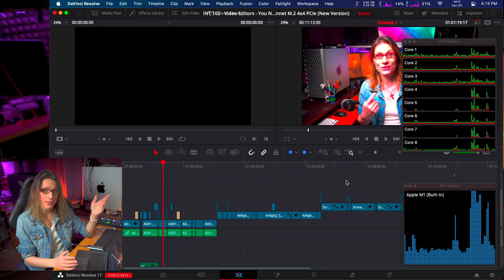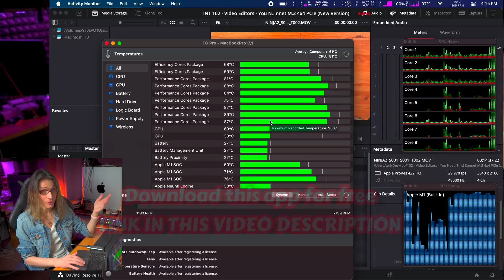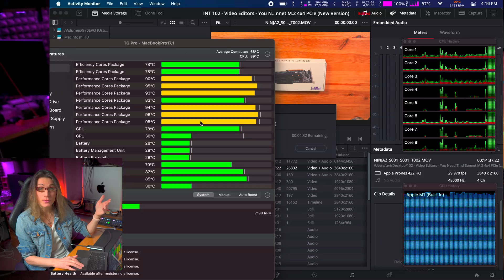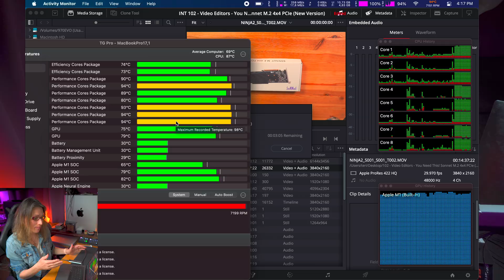Shocking Truth about Apple M1 MacBook Pro - Melting Down at 100C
MacBook Pro overheating is big issue. I will put this Apple M1 MacBook Pro to it's knees in just a minute. And it will end up melting down at 100 degrees of Celsius. Don't trust to reviews on YouTube saying it's all good..

🆘 SUPPORT & HELP:
Get 1-on-1 video call with me and remote help with Apple Mac, Linux, Windows computer, server for virtualization, ZFS file server, video editing, fine tuning your workflow or consulting on my website:

Apple M1 Silicon equipped MacBook Air, Mac Book Pro or Mac mini are really impressive devices, much more power efficient than their Intel predecessors, but it's still not good enough for really serious heavy work. I would not call the MacBook Pro a "Pro" at all when it will overheat and start to throttle down so quickly. So despite it's efficiency MacBook Pro temperature really shocked me. It's really not for heavy use. For some lighter tasks like web browsing, writing emails, presentations etc. it will be perfectly fine, but then you don't need to pay premium for M1 MacBook Pro, M1 MacBook Air would handle it perfectly fine.

THIS VIDEOS IS NOT ABOUT ANY RENDER TIMES, IT'S ABOUT TO PUSH THE HARDWARE TO IT'S MAXIMUM! IT'S NOT ABOUT DAVINCI RESOLVE OR FINAL CUT. IT'S ABOUT TO PUSH THE MACBOOK PRO REALLY TO IT'S MAX.
This video is not about any performance, it's about temperature of coolest and most power efficient M1 Apple Silicon.
Stress your cpu to max using any app, stress your gpu to max using any app at the same time for few minutes and you will see same results.

Tested on:
MacBook Pro M1 13" (Late 2020)
512Gb internal storage
16GB of RAM
1TB Samsung NVMe external storage
All media were on internal disk and proxy media generated to external NVMe

📌 ALL MY VIDEOS AND LIVE STREAMS FROM ALL MY CHANNELS YOU CAN WATCH AT ONE PLACE HERE:

Temperature & fan monitoring tool for APPLE SILICON M1 Macbook, Macbook Pro and Mac mini:

✅  Gear I Use to Shoot My Videos:
Sigma 16 mm F1.4 DC DN Contemporary Sony E 👉🏻
Sigma 18-35mm F1.8 DC HSM Lens for Canon 👉🏻
Blackmagic Pocket Cinema Camera 6K 👉🏻
Blackmagic Design DeckLink Quad HDMI Recorder 👉🏻
Blackmagic Design DeckLink Mini Recorder 4K 👉🏻
Blackmagic Design DeckLink Mini Monitor 4K 👉🏻
Aputure Light Dome SE Softbox 👉🏻
Aputure Light Dome Mini II 👉🏻
Atomos Ninja V Atomos Ninja V 👉🏻